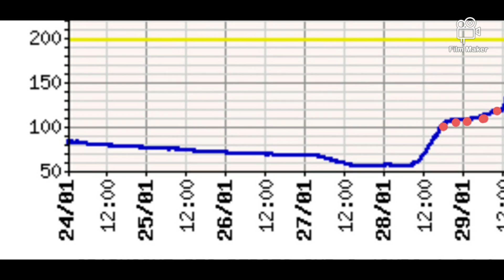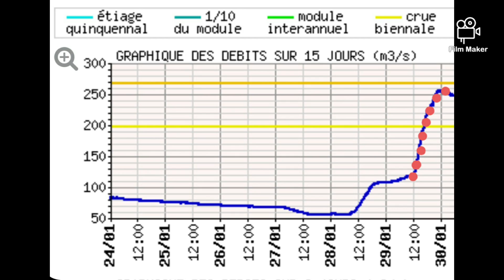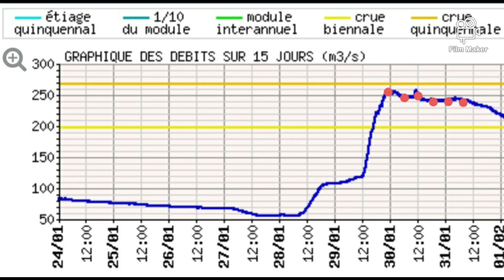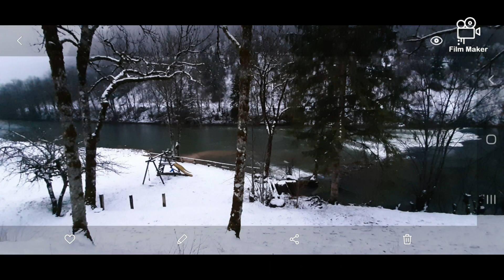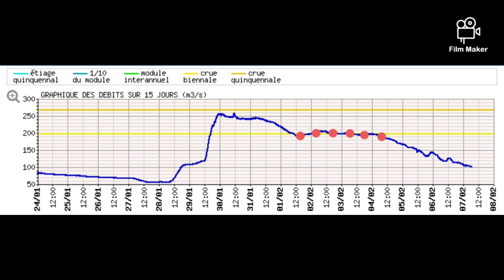fonctionnement d'une crue sur le Doubs Franco-Suisse.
Toutes les réponses aux questions que vous nous posez quand ces phénomènes arrivent... Le pourquoi du comment de ces spectacles naturels,  des différentes étapes de la montée des eaux et de la décrue,  aux conséquences sur les berges et les fonds... Le tout sur la base des images capturées lors de la dernière crue du 28 janvier au 4 février à Goumois et ses environs...